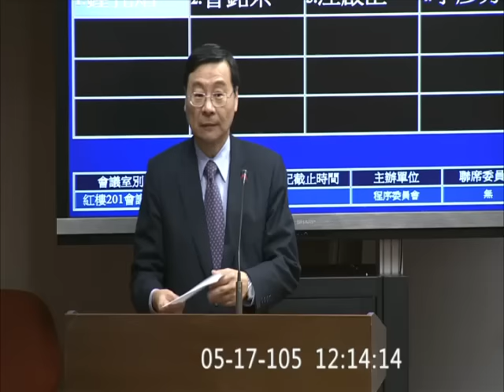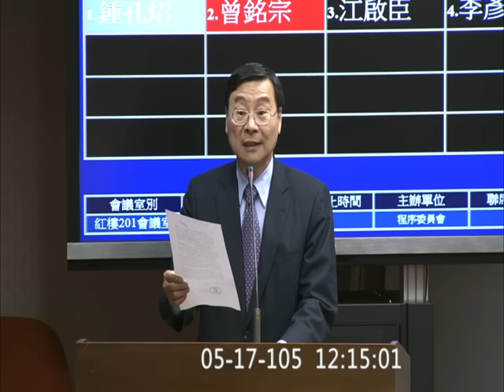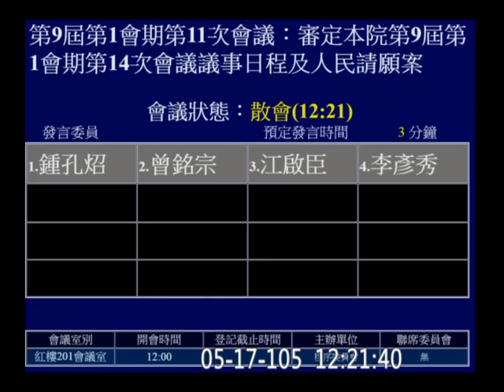20160517 (廢裁併 蒙藏委員會 退輔會 僑委會 等案排入 520 院會 報告事項) 程序委員會 f-9732 【立法院演哪齣？】